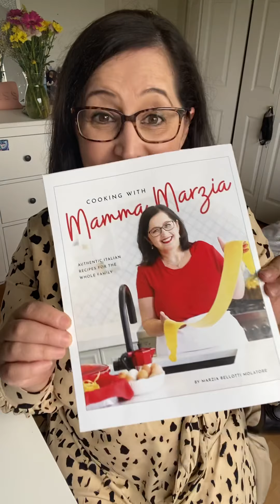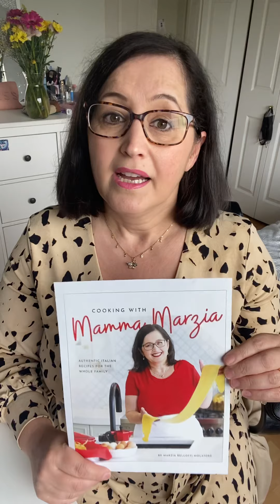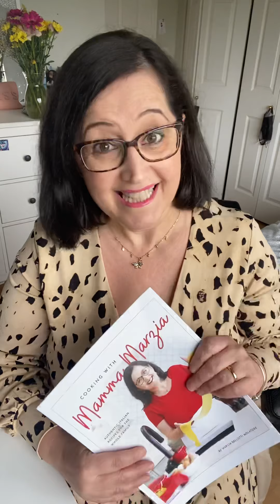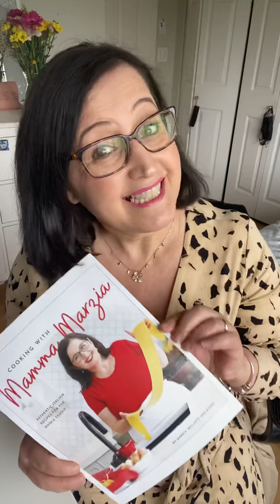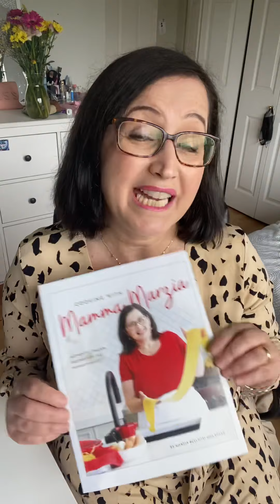Cooking with Mamma Marzia Cookbook Pre-order is Live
Hello friends, Im happy to announce that my first italian Cookbook is now on Pre-order on my Cooking with Mamma Marzia. Authentic Italian Recipe for the whole family.
This is cook book is a labour of love, a collection of recipes that belong to my family and touching stories ❤️
If you like authentic Italian Food, this is the book that you are looking for ❤️❤️